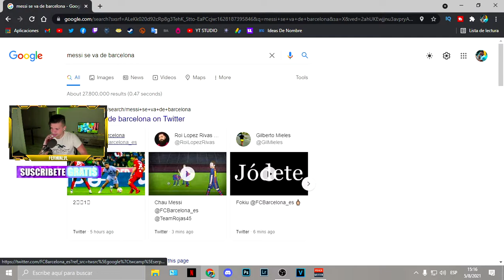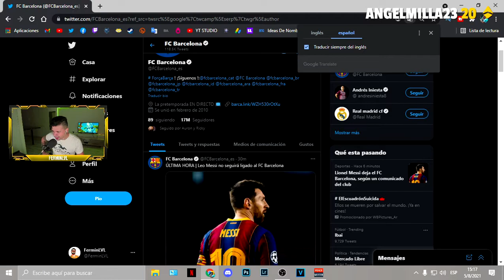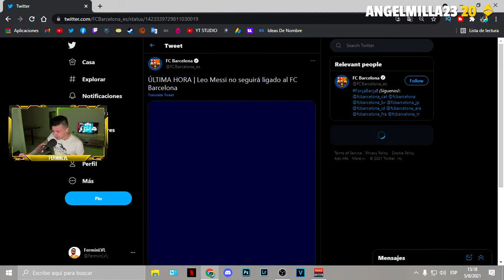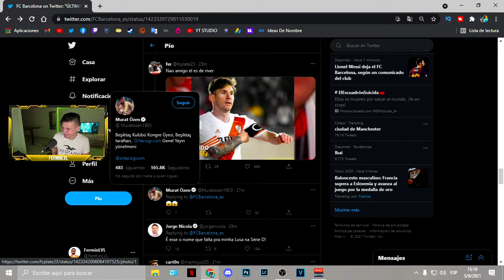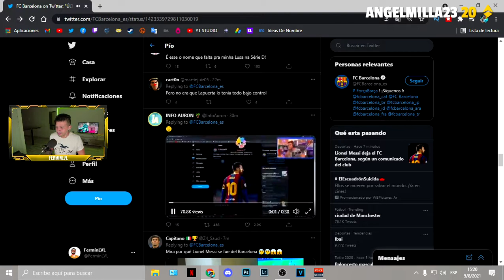MESSI SE VA DEL FC BARCELONA | ME ENTERO EN DIRECTO Y NO LO CREO😭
Y ENCIENDE LA CAMPANITA DE NOTIFICACIONES! 🛎